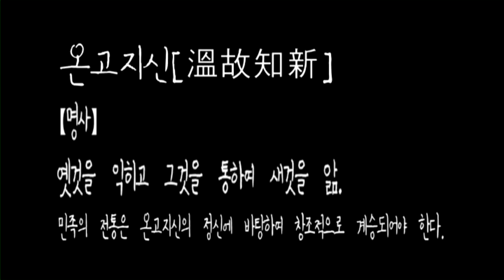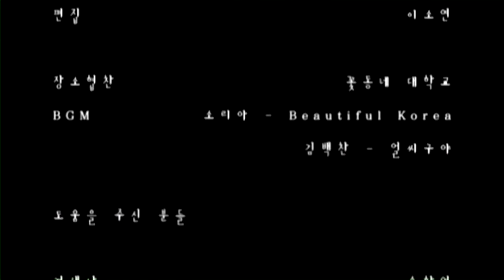업로드국악 시즌2_UCC분야 동상_모두歌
[UCC 부문 동상 수상작 "모두歌" - 똑똑]

대중가요나 POP의 범람으로 잊혀져 가는 국악을 흥겹고 경쾨하며 누구나 쉽게 접하고 부를 수 있는 음악임을 강조하고, 또한 온고지신의 정신에 입각하여 국악과 다른 음악과의 접목이 불러 일으키는 시너지 효과를 보여줍니다.